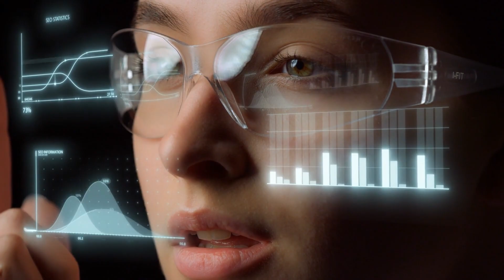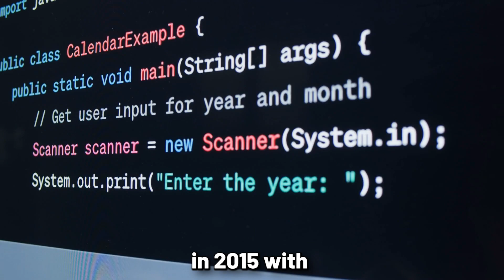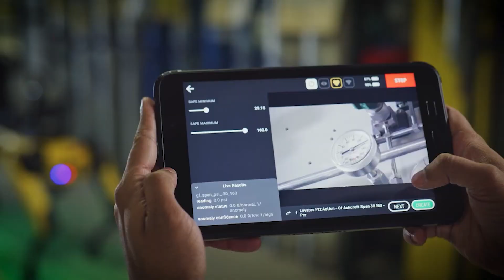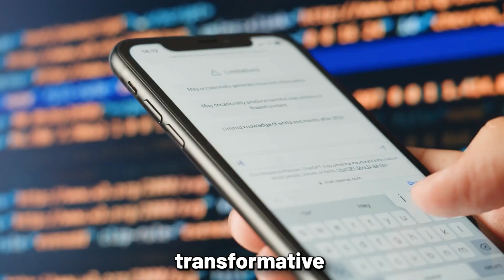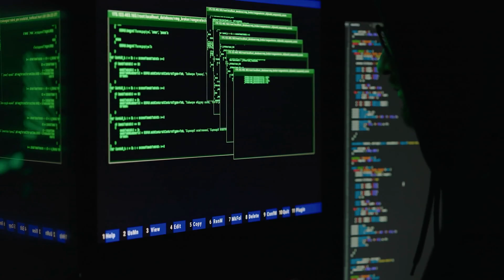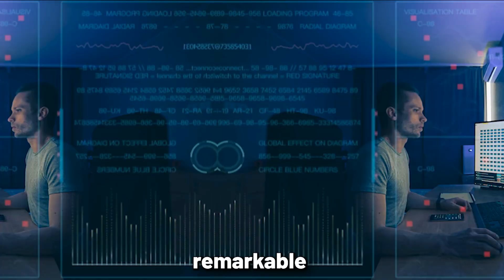Revealing the Irresistible Future: How This Female Robot Is Changing the Game!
Female Robot Humanoid

Saudi Arabia has recently unveiled a groundbreaking female robot named Sara, equipped with cutting-edge technology powered by artificial intelligence (AI). This development marks a significant milestone in the field of robotics and AI.